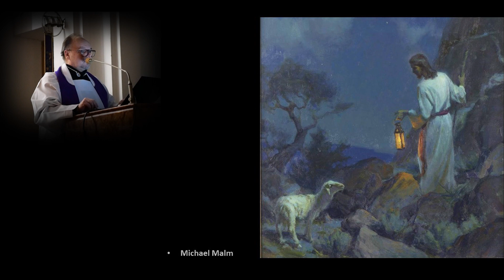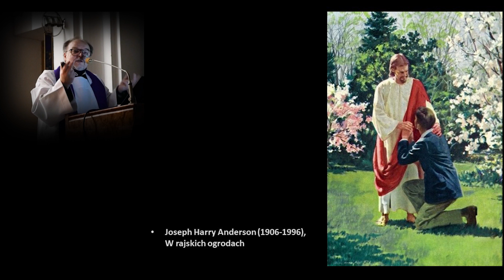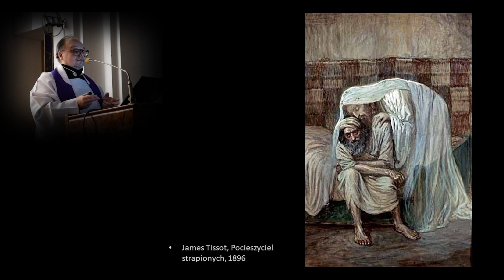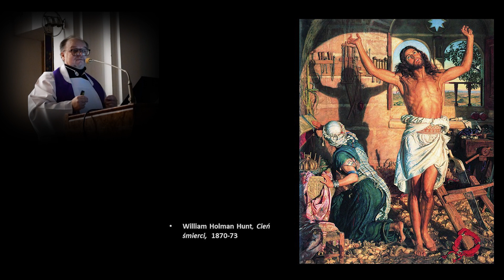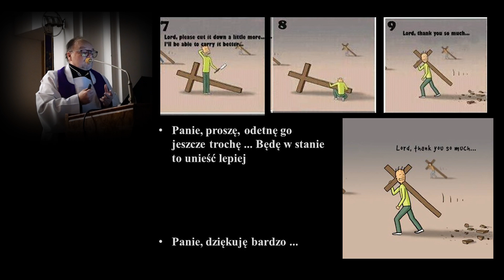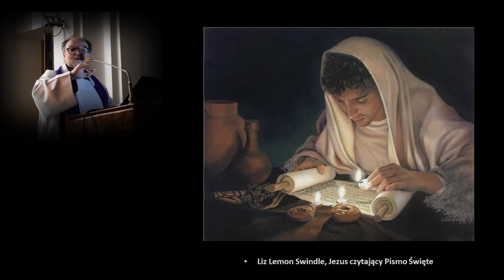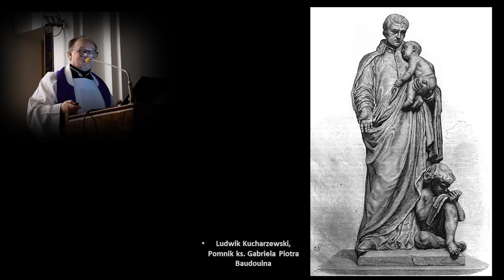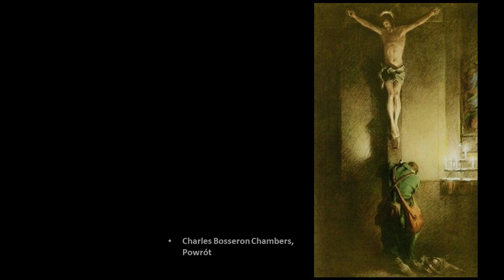Rekolekcje Wielkopostne 2023 | Dzień 3 -konferencja || Jarzmo pokory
Nagranie konferencji pt. "Przyjdźcie do mnie wszyscy, którzy utrudzeni i uciśnieni jesteście...", która została wygłoszona we wtorek, 14 marca.

Parafialne Rekolekcje Wielkopostne odbyły się w dniach: 12-15 marca 2023 roku. Tematem przewodnim duchowych ćwiczeń było hasło: "Eucharystia - najpiękniejsza droga do Boga". Rekolekcje poprowadził o. Eugeniusz Grzywacz.